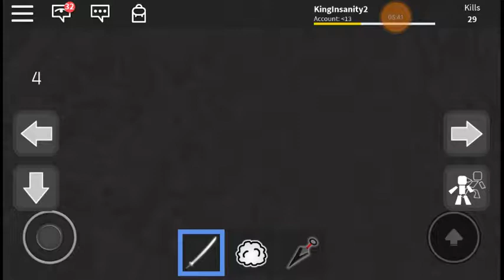Roblox | IM AM THE BEST INSANE NINJA IN THE WORLD 🔪🔪🔪🔪